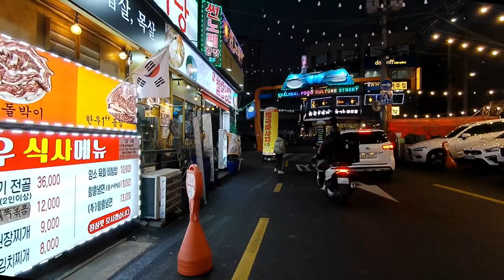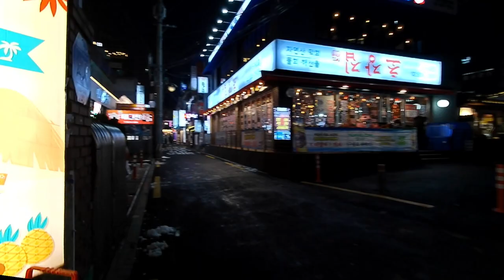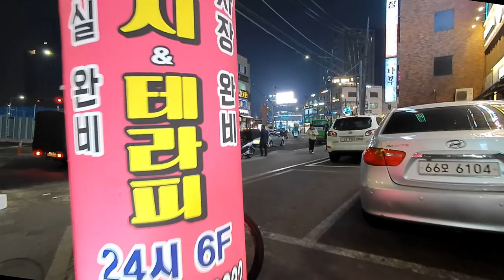Walking on Seoul Food Street in Korea